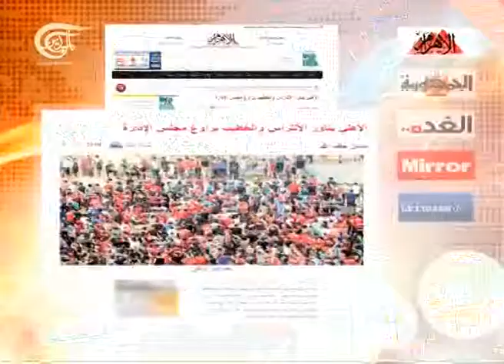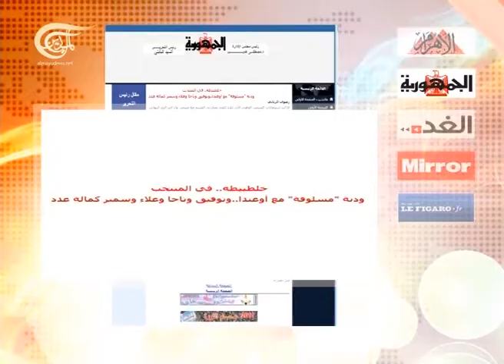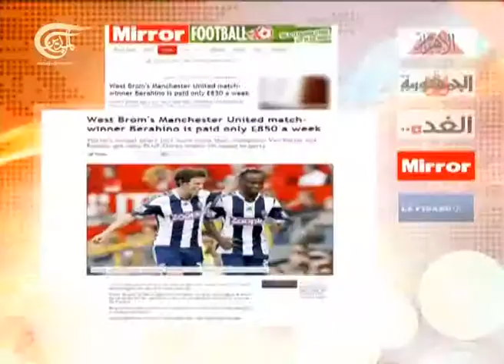الرياضية - 30-09-2013 - 2013-09-30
النشرة الرياضية المفصلة